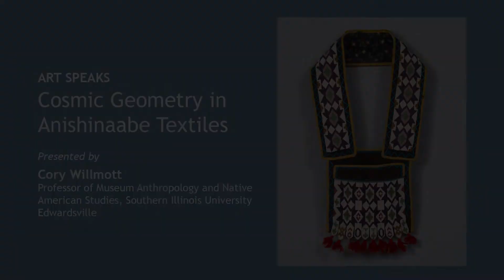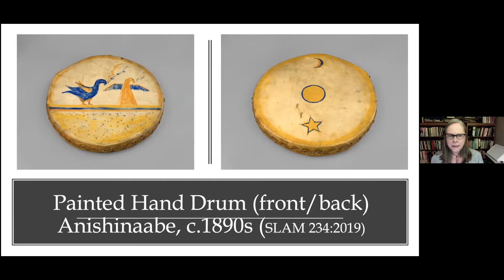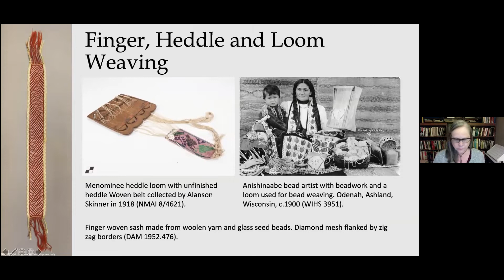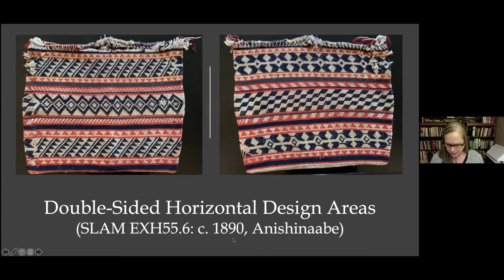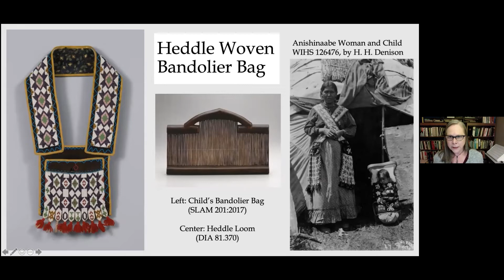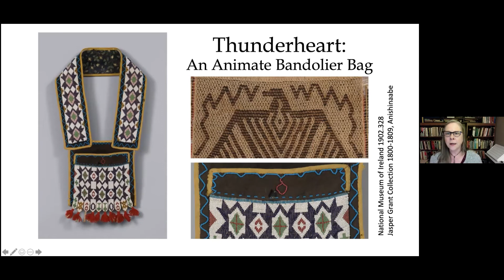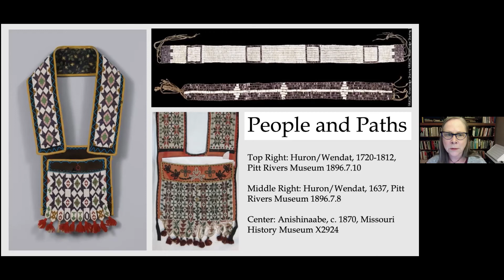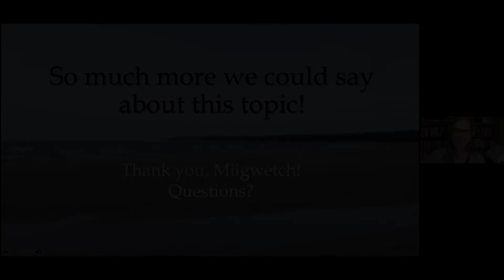Art Speaks: Cosmic Geometry in Anishinaabe Textiles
To the Western eye, geometric patterns of repeating triangles or lozenges have little meaning. In this program Cory Willmott, professor of cultural anthropology at Southern Illinois University Edwardsville, takes us on a journey through the spiritual cosmos in Anishinaabe art and reveals its significant symbolism in the geometric motifs woven into textiles in the exhibition "Woodlands: Native American Art from St. Louis Collections."